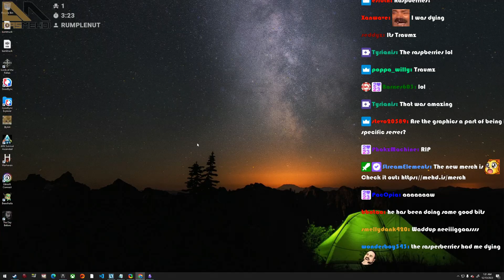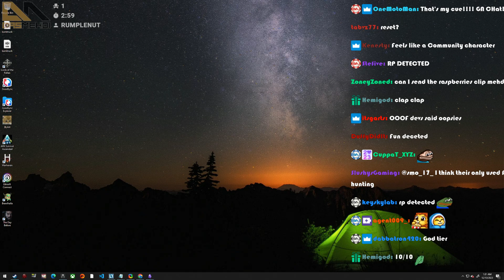I Started A Fast Food GANG in ONX RP